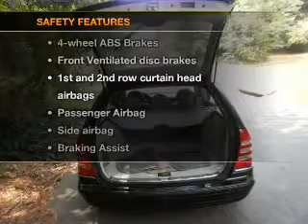2003 Mercedes-Benz C-Class - Woodstock GA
Year: 2003
Make: Mercedes-Benz
Model: C-Class
Trim: C240
Engine: 2.6 liter 6 cylinder 18 valve
Transmission: Automatic
Color: Black
Mileage: 115589
Address:
7871 Highway 92